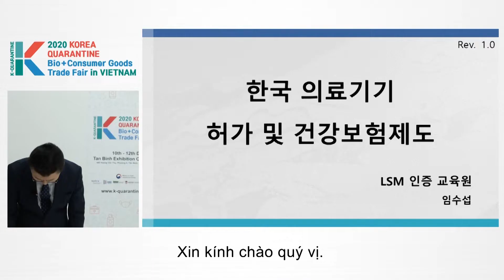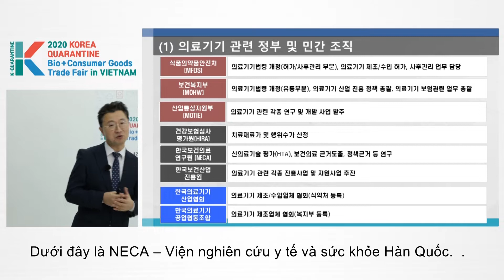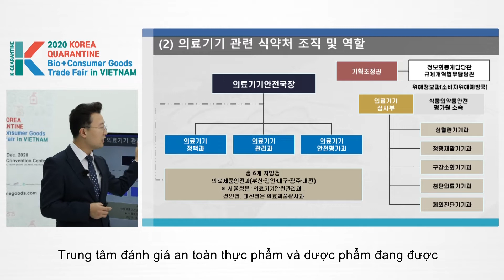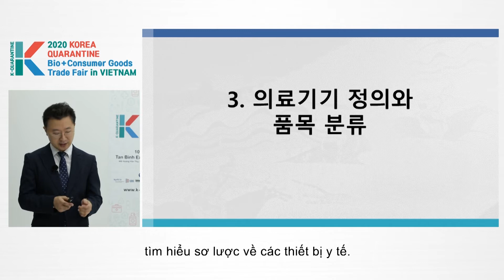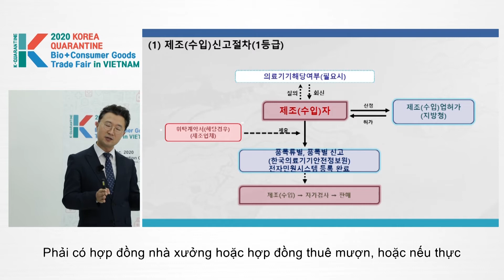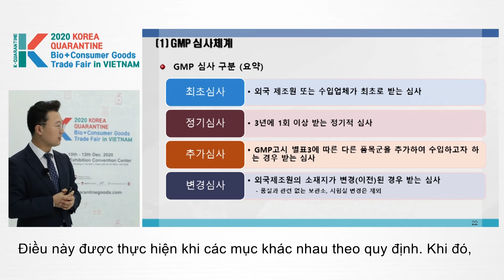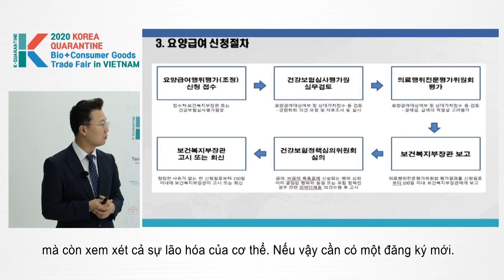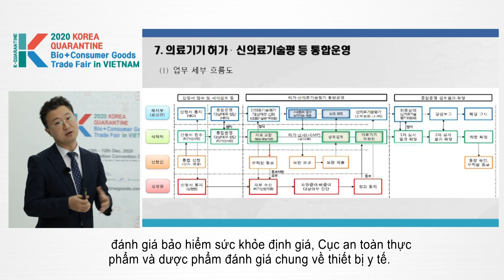[Conference] Medical Device Authorization and Health Insurance System in Korea - Su Seob Lim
K-QUARANTINE·BIO+GOODS VIETNAM 2020 Conference
▶Subject : Success Factors & Cases of "K-QUARANTINE"
▶Session 1 : Medical Device Authorization and Health Insurance System in Korea
▶Speaker : Su Seob Lim
 - Chairman of LSM Training Center
 - Professor of Yeoju Institute of Technology

Overview
▶Title : K-QUARANTINE·BIO+GOODS VIETNAM 2020
▶Date :10th-12th Dec.2020
▶Opening Hours : 90:00 to 17:00
▶Venue : Tan Binh Exhibition & Convention Center (TBECC), Ho Chi Minh, Vietnam
Addmission : Free